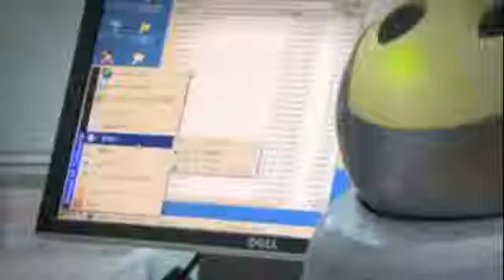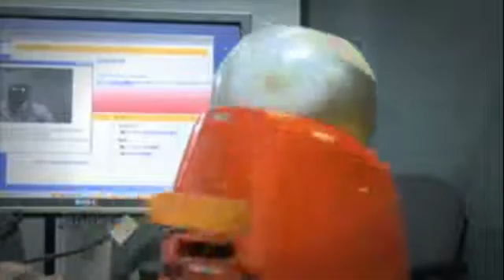Emotional intelligente Roboter - La Trobe University, Melbourne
Am Research Centre for Computers, Communication and Social Innovation (RECCSI)  der La Trobe Universitywerden emotional intelligente Systeme entwickelt.